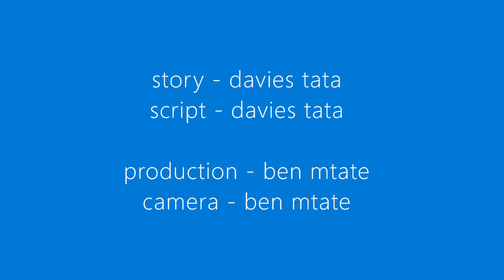MAPITO PART 1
A TGM FILM
MAPITO PART ONE